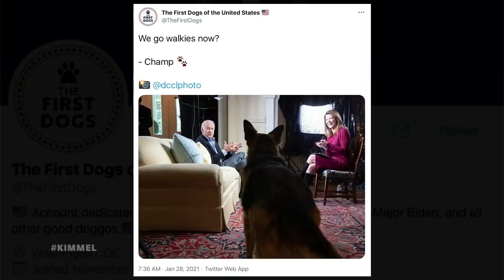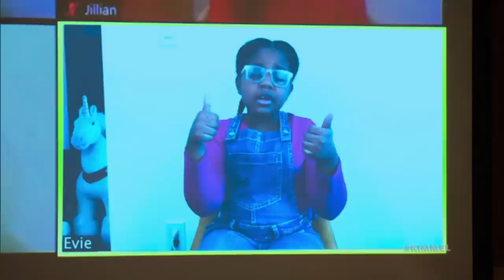Ted Cruz’s Desperate Damage Control, Trump Boys Point Fingers & Daddy Donny’s Tax Returns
The weather has been crazy across the country, on Saturday debris from a United flight headed to Honolulu landed outside of Denver, Ted Cruz continues to do damage control after his stupid trip to Mexico, members of Trump Incorporated are looking to point the finger of blame for the mess in Texas, Greg Kelly of Newsmax devoted a full segment of his show this weekend to Biden’s German Shepherd, fan accounts for the President’s dogs are posting tweets from their point of view, Diamond and Silk have a show on Newsmax where they cover “important” topics, we are one step closer to maybe getting a look at Trump’s tax returns and Don Jr. was sure to comment on it, MyPillow Mike Lindell is being sued by Dominion Voting Systems for more than $1.3 billion for falsely claiming that their voting machines were rigged, and Jimmy and Guillermo try the new signature greeting from “The Bachelor.”